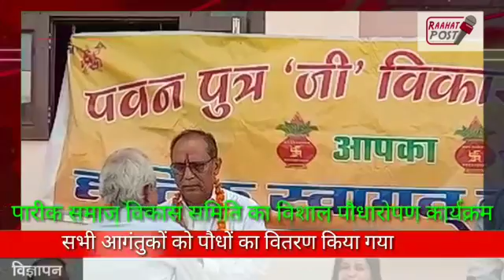पारीक विकास समिति के तत्वाधान में वर्ष 2019 के व्रक्षारोपन आयोजन(21)